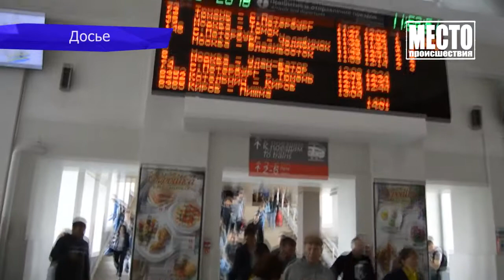Сводка Копал колодец и погиб, Оричевсий район Место происшествия 03 12 2018